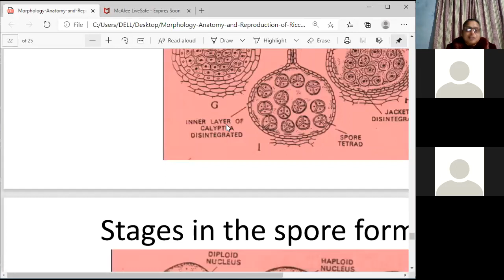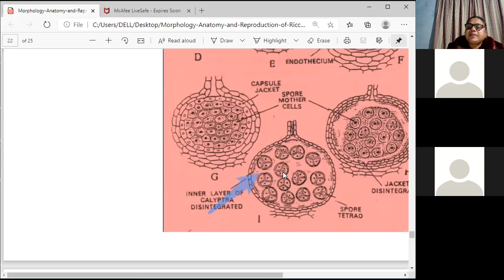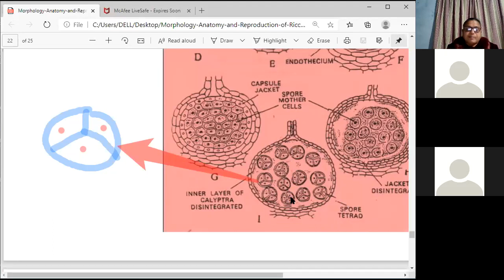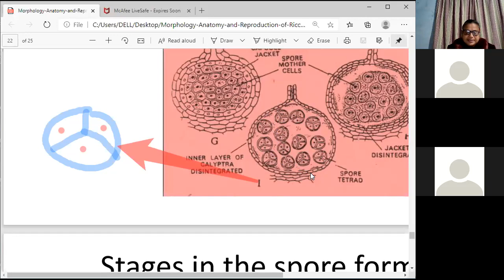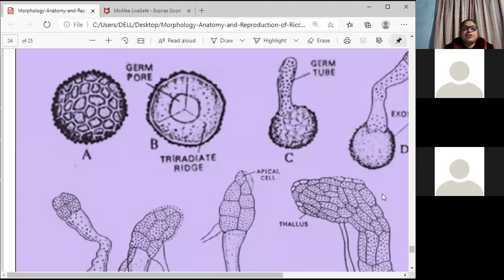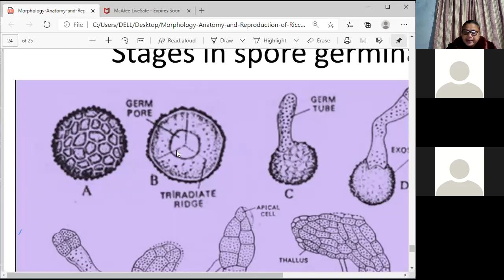zoom 1 STRUCTURE OF MATURE SPOROGONIUM IN RICCIA